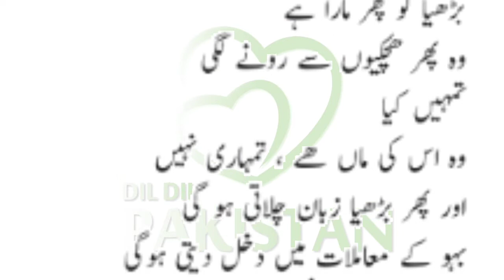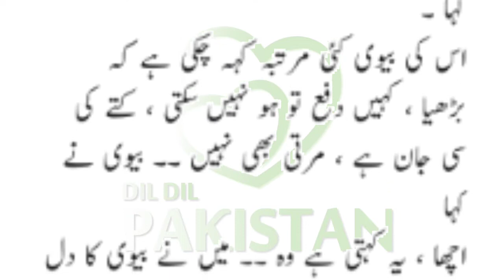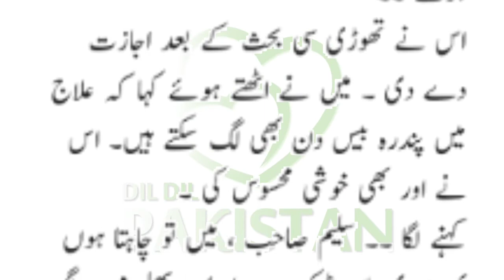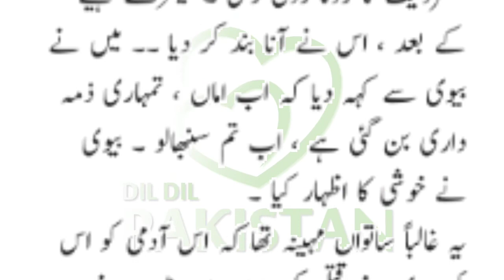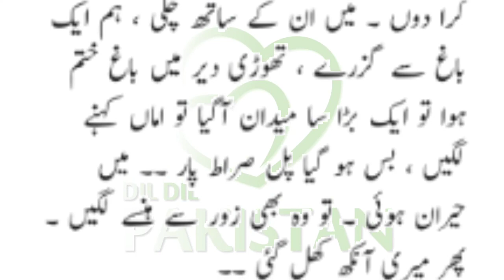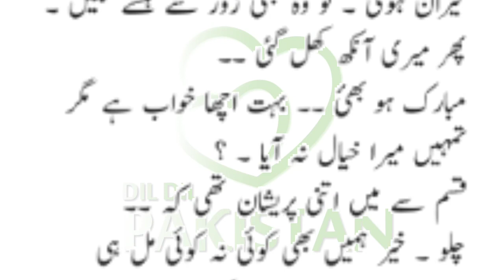Husband Wife and old women || رحمدل میاں بیوی اور بوڑھی اماں || سبق آموز کہانی